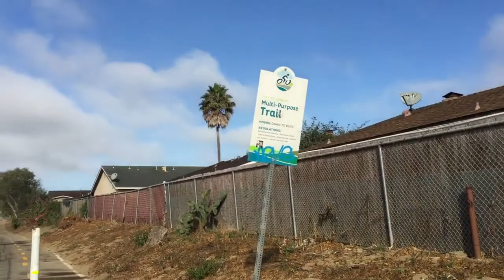Про моё вождение